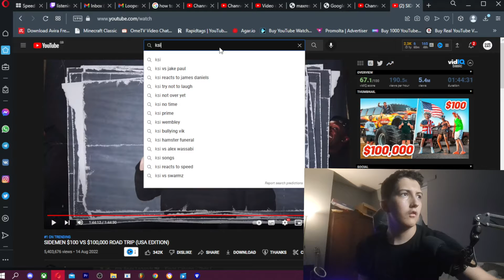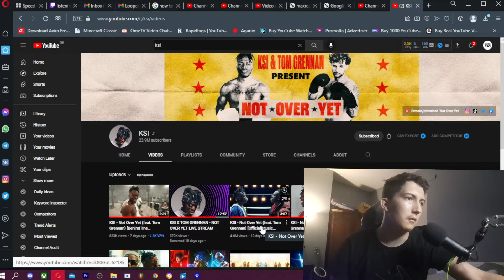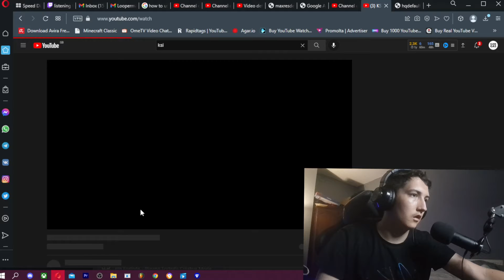My Reaction To KSI - Not Over Yet (feat. Tom Grennan)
Music